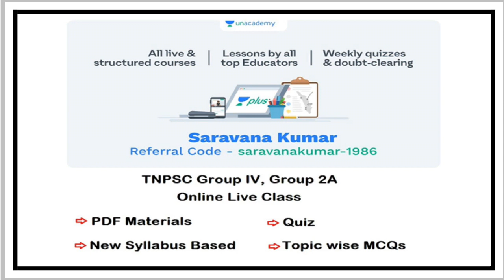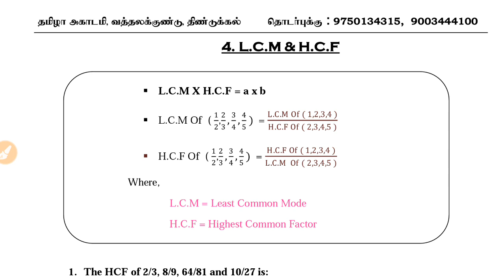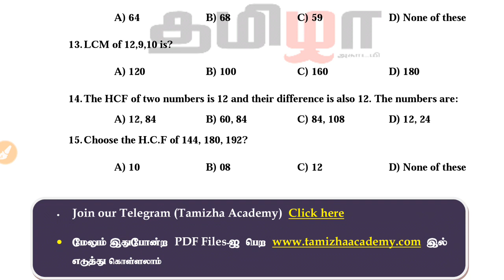IndianArmy Maths - LCM & HCF Questions and Answer- PDF